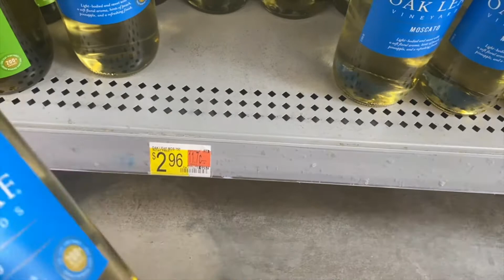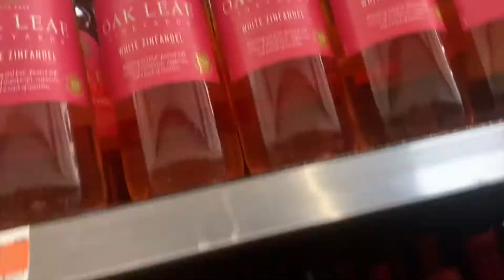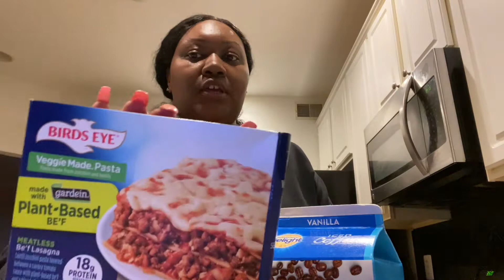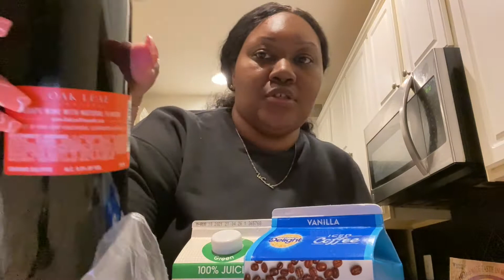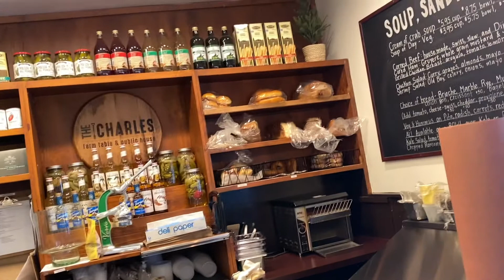VLOG: GROCERY SHOPPING | $3 WINE??? | SUNDAY FUNDAY | WandaThaGoddess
HEY HOMEGIRLS!! I'M BACK WITH ANOTHER VLOG !! THIS VLOG IS ALL THE PLACE LOL BUT YOU WILL ENJOY IT !! I TRIED A NEW WINE FROM WALMART & IT'S $3 SUSSS LOL..

BRUNCH W/ @STARLACATERING FOLLOW HER IG SHE'S THE BEST CHEF IN THE DMV!! PERIOD !!